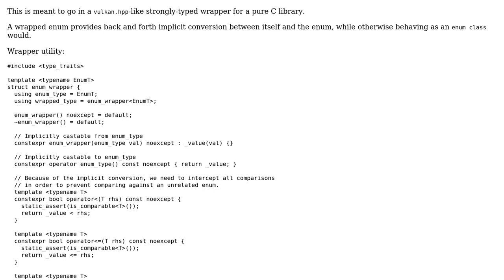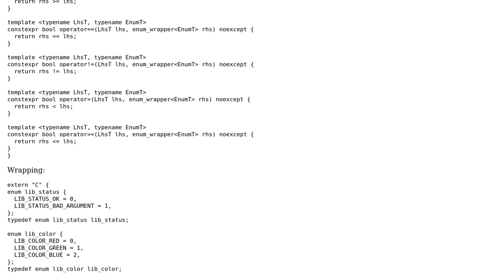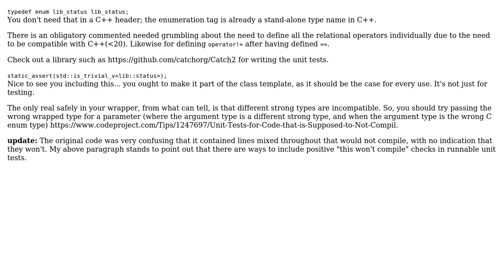Code Review: Typesafe implicit wrapper for C enums